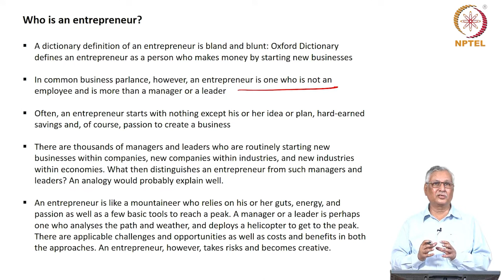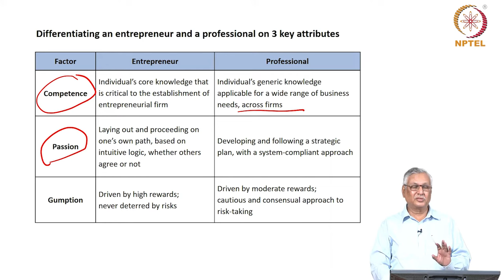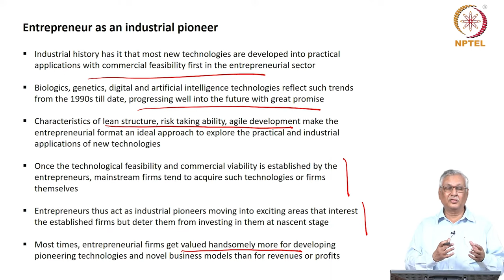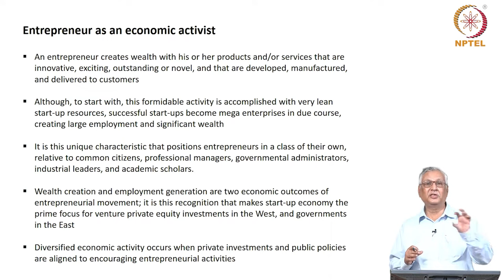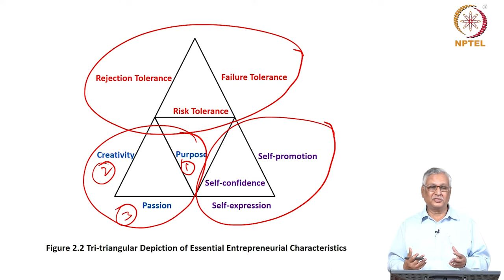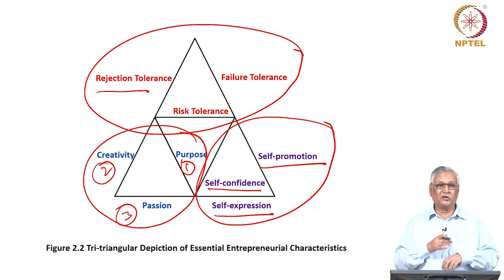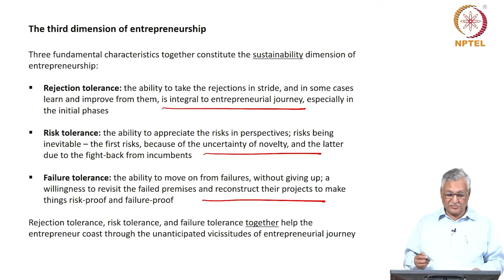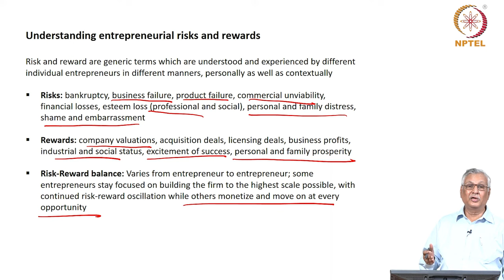Entrepreneurial Discovery Part 2